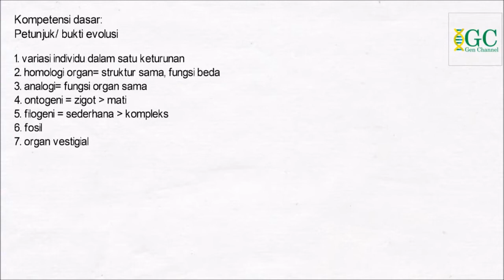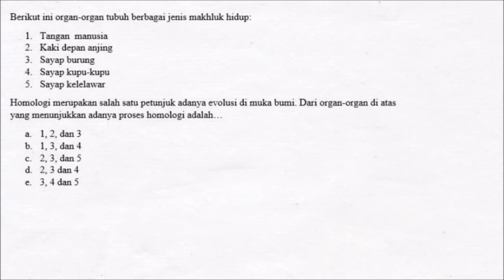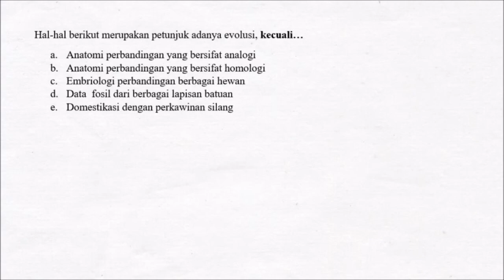UN Biologi: Soal Petunjuk/Bukti Evolusi